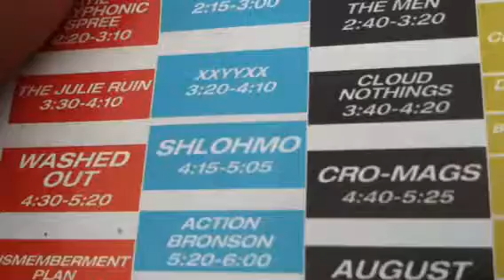Shlohmo taking it back ol school at Fun Fun Fun Fest 2013